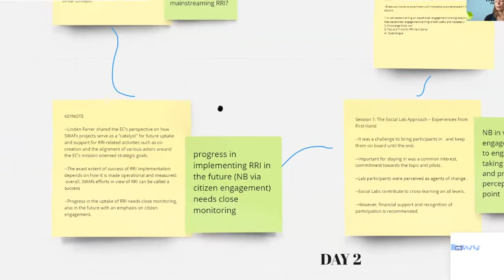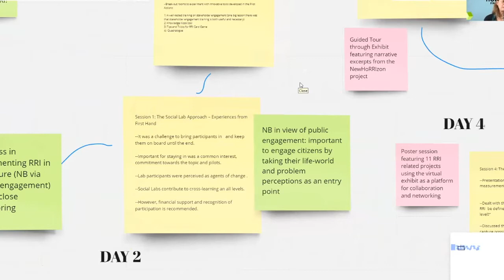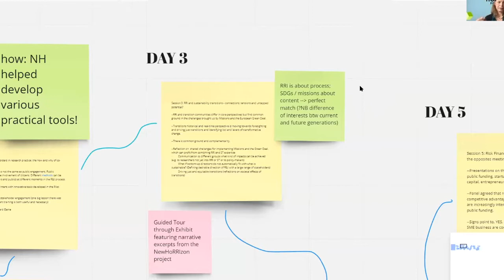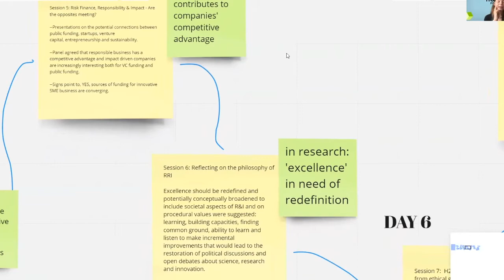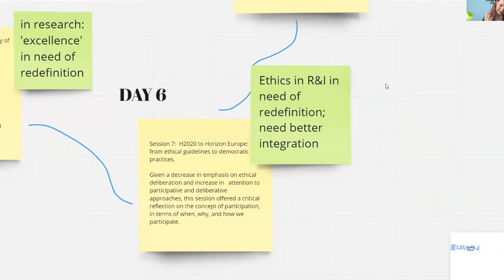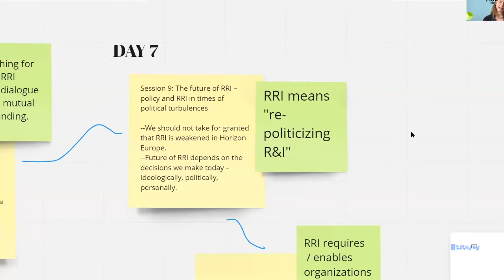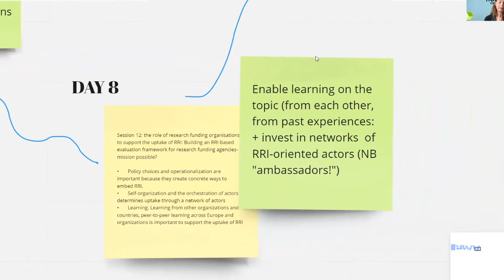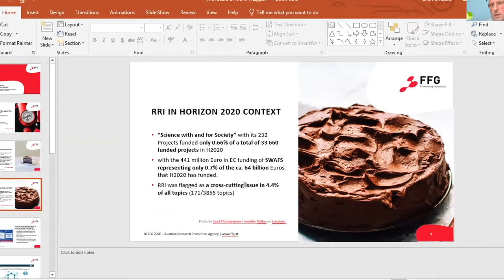NewHoRRIzon Final Conference | Final session: Miro Mapping overview and round table discussion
In the final session, Anne Loeber and Shauna Stack presented a summary of the two weeks in the form of a Miroboard. The round table was then led by Anne Loeber and including input from experts including NewHoRRIzon project coordinator Erich Griessler and head of the IHS research group “Techno-Science & Societal Transformation” at the Institute for Advanced Studies, Erik Fisher Associate Professor at Arizona State University’s School for the Future of Innovation in Society, René von Schomberg EU commission member, philosopher and STS scholar, Martina Schraudner head of the Center for Responsible Research and Innovation of the Fraunhofer IAO, April Tash international lawyer and UNESCO representative, and Fern Wickson transdisciplinary ecologist and Scientific Secretary for NAMMCO (the North Atlantic Marine Mammal Commission).